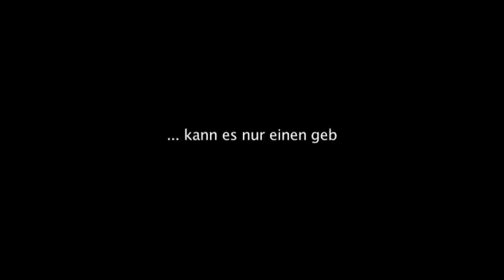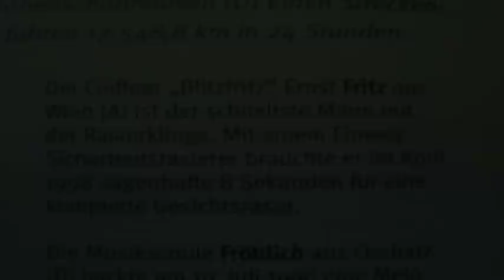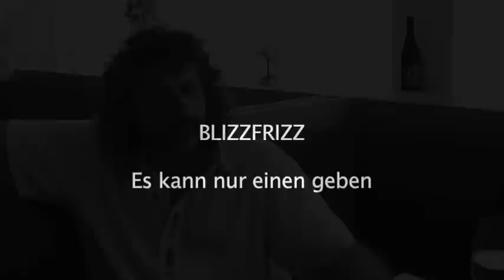Blizzfrizz - Es kann nur einen geben - Trailer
Trailer zur Doku "Blizzfrizz - Es kann nur einen geben" über den Wiener Coiffeur Ernst Fritz von Martin X. Forster. straight to video - MXF, AT 2007.